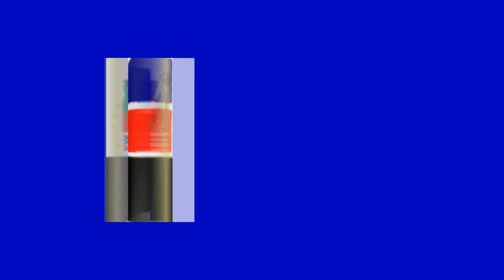44 ANOS A GOVERNAR NÃO CONSEGUIRAM FAZER UMA ESTRADA ASFALTADA EM MORRUMBALA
44 ANOS A GOVERNAR NÃO CONSEGUIRAM FAZER UMA ESTRADA ASFALTADA EM MORRUMBALA